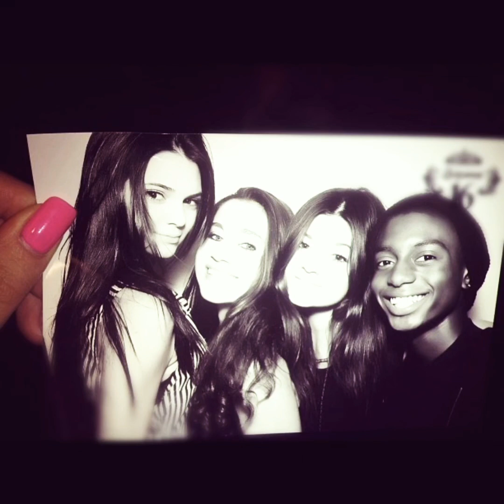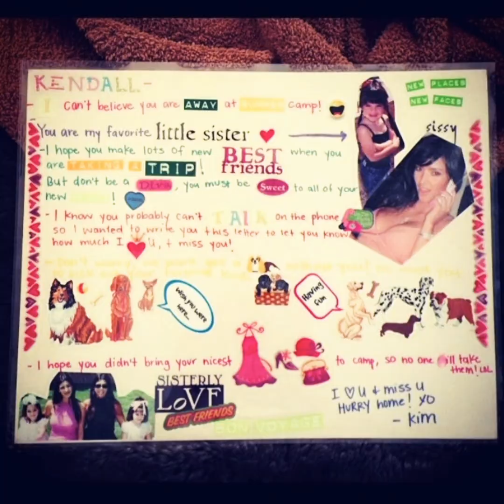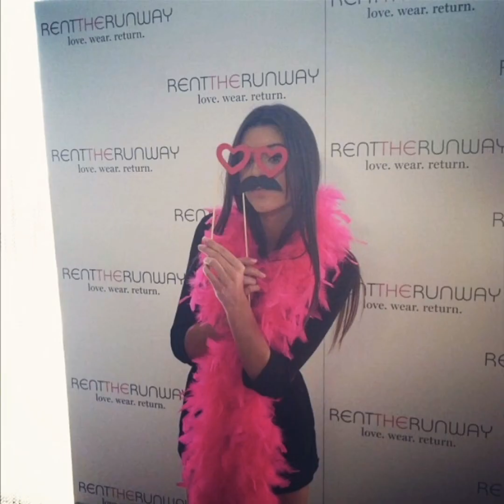Kendall Jenner and Kylie Jenner insta pics